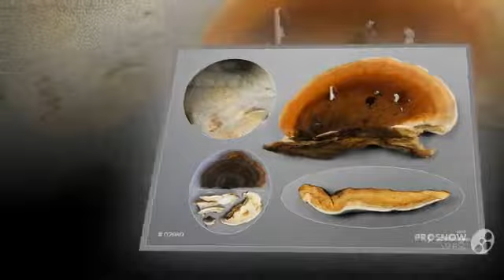Ischnoderma - fungi kingdom